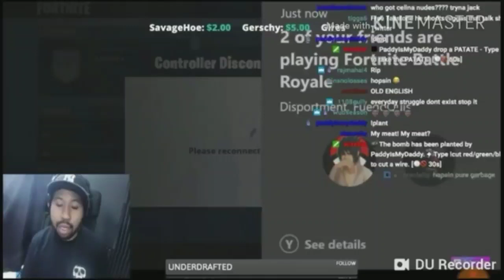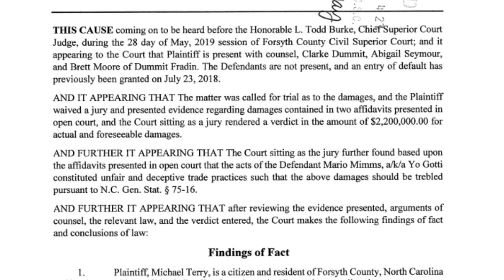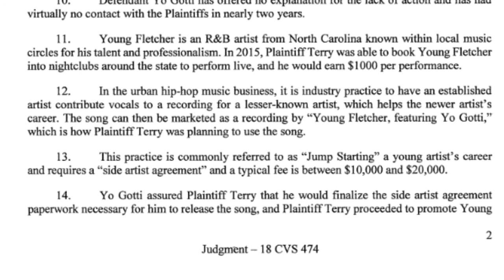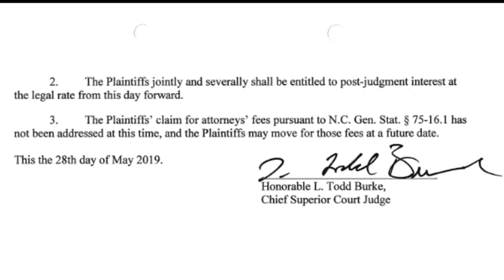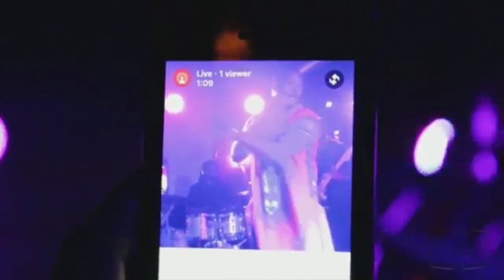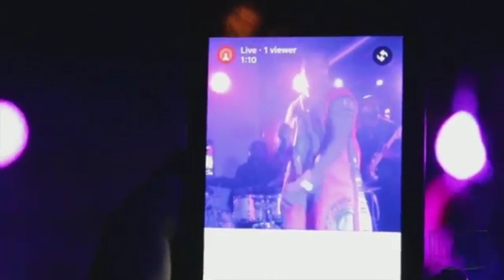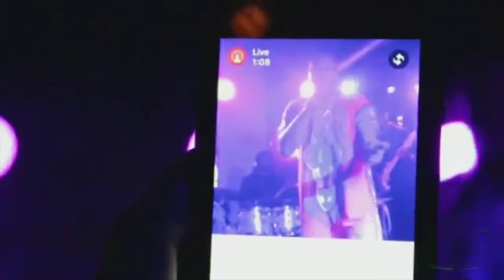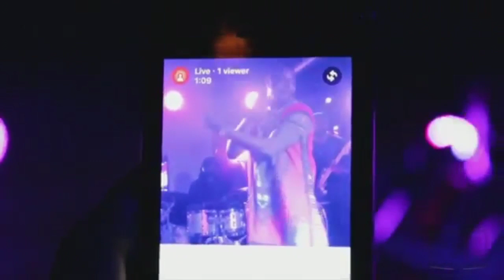Young Fletcher ADDRESSES Yo Gotti $6.6Million LAWSUIT & BREAKS DOWN PAY OUT!!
YO GOTTI and young fletcher has some court procedings and on The Rap Trap our host AYO CONSACO breaks down the lyrics to see if they match what happened in real life.